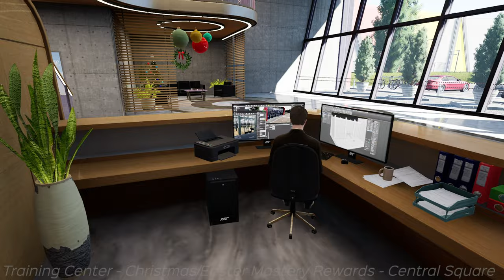All Mastery Overlays/Tiles/Rewards Locations - As of April 2023 - Train Sim World 3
All mastery reward locations as of April 2023.

Please note that two mastery rewards are not working properly and that is a Class 484 parked in somewhere in Isle of Wight 2022 route and the Medieval Fayre for Midland Main Line. Yet, I have them both beaten and they will not appear on the mastery rewards menu. That is up to DTG to fix, since that is a thing with their live system.

I did include a map in the beginning of each clip if I can, but it is impossible to get the exact location of some of these where due to some of them would be out of bounds from the playable area or far away from the closest spawn area on foot or from a service.

Chapters:
0:00 Training Center - Christmas/Easter Mastery Rewards - Central Square
2:33 Boston Sprinter - Frigate - Near Boston South Station
2:57 Bahnstrecke Bremen - Oldenburg - Bremen Sculpture Park - Near Bremen Neustadt
3:49 Cajon Pass - Film Set - Cajon Pass Summit
6:16 Cane Creek - Dinosaurs - Seven Mile Canyon
7:40 Clinchfield Railroad - Camping - Allen Storage
8:42 Birmingham Cross-City Line - Canal Boats - Bournville
9:31 Tees Valley Line - Rail Runner Premire Bilboard 1 - Darlington
10:05 Tees Valley Line - Rail Runner Premire Bilboard 2 - Middlesbrough
10:44 Tees Valley Line - Rail Runner Premire Bilboard 3 - Redcar Central
10:59 Tees Valley Line - Rail Runner Premire Bilboard 4 - Saltburn
11:51 Tharandter Rampe - Deforestation Site - West of Edle Krone
15:36 Nahverkehr Dresden - Escaped Elephants - Near Dresden Hbf
14:46 East Coastway - Seaside Festival - Near Brighton/London Road
16:47 ScotRail Express - Rugby Celebrations - Near Edinburgh Haymarket
17:58 Cathcart Circle Line - UFO Crash Site - Whitecraigs
19:11 Hauptstrecke Hamburg -  Lübeck - Fun Fair - Wandsbek
20:42 Harlem Line - Disused Baggage Car - In Grand Central Terminal
22:12 The Holiday Express - Toy Car - By The Fireplace
23:09 Horseshoe Curve - Circus - Portage
24:12 Schnellfahrstrecke Köln - Aachen - Market - Horrem
24:46 Northern Trans-Pennine - Hot Air Balloons - Marsden
25:28 Linke Rheinstrecke - Fireworks - St. Goar
26:11 Rapid Transit - Cargo Plane - Rackwitz
27:02 London Commuter - Battersea Power Plant Lighting - Battersea Park
28:05 Southeastern High Speed - Cargo Ship - Stone Crossing
29:50 Long Island Rail Road - Car Meet - Near Norstrand Avenue
31:07 Bakerloo Line - Marketplace - Kenton
31:41 S-Bahn Zentralschweiz - Swiss Cheese - Rothenburg
32:50 Main-Spessart Bahn - Construction Site - Near Langenprozelten
33:50 LGV Méditerranée - Bastille Day - Marseille
34:32 New York Trenton - Stadium Event - Near Newark Penn
35:30 Niddertalbahn - Harvesters - Stockheim/Glauberg/Kilianstädten
37:35 West Cornwall Local - Pirate Ship - St. Ives
38:55 Ruhr-Sieg Nord - Signal Box - Finnentrop
40:49 Sand Patch Grade - Marketplace - Cumberland Station
42:03 Peninsula Corridor - Food Festival - Redwood City
43:17 Schnellfahrstrecke Kassel-Würzburg - Balloon Festival - Fulda Gbf
45:12 Sherman Hill - Bison - Laramie - Hermosa Track 3
47:08 Spirit of Steam - Spotters 1 - Liverpool Lime Street
48:00 Spirit of Steam - Spotters 2 - Ditton Junction
48:33 Spirit of Steam - Spotters 3 - Crewe
50:33 Great Western Exrpress - Music Festival - Near Reading Traincare Depot
52:19 Oakville Subdivision - Canada Day Flags 1 - Hamiltion Yard East
53:08 Oakville Subdivision - Canada Day Flags 2 - Aldershot Yard
55:19 Oakville Subdivision - Canada Day Flags 3 - Burlington
56:24 Oakville Subdivision - Canada Day Flags 4 - Appleby
57:17 Oakville Subdivision - Canada Day Flags 5 - Bronte
57:46 Oakville Subdivision - Canada Day Flags 6 - Oakville
59:05 West Somerset Railway - Locomotive Delivery - Dunster

Hive: @NealTV8

Epic Games Creator Code: NEALTV8